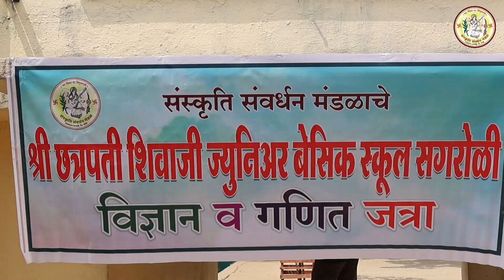Sci Math Fair | Activity Based Learning | Rural Education | Future Scientist | SSMandal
व्यावहारिक ज्ञान व कृतीतून संकल्पना समजण्यासाठी संस्थेच्या प्राथमिक शाळेत विज्ञान व गणित प्रदर्शनाचे आयोजन

बऱ्याचदा विद्यार्थ्याना रोजच्या वापरातील संज्ञा किंवा परिमाणे यांची जवळून ओळख नसते. अशावेळी पुस्तकात उल्लेखित असलेल्या वजन, मापे, यांचा प्रत्यक्ष वापर करत समजून घेता यावे, त्याचबरोबर विज्ञान व गणित विषयातील संकल्पना व शास्त्रीय कारण समजून घेण्यासाठी आज (दि. ५ ऑक्टो) सगरोळी येथील प्राथमिक शाळेत इ. ३ व ४ थी तील सुमारे १८९ विद्यार्थ्यांनी गणित ३० ते विज्ञान ४० अशा एकूण ७० प्रकल्पाद्वारे प्रदर्शनीत सहभाग घेतला. “शिक्षण पद्धतीत होणारे अमुलाग्र बदल हे योग्य वयातच समजून घेताना ही प्रदर्शनी एका मार्गदर्शकाची भूमिका निश्चित पार पाडत आहे”, असे सांगत संस्थेच्या शिक्षण परिषद अध्यक्षा श्रद्धा देशमुख यांनी आयोजकांचे व विद्यार्थ्यांचे कौतुक केले.

यावेळी महिला पालक अधिक संख्येने उपस्थित होते. तर संस्थेच्या विविध विभागातील अध्यापक व प्रमुख यांनीही या प्रदर्शनीचे अवलोकन केले. विद्यार्थी आपल्या प्रकल्पाविषयी इंग्रजीत माहिती सांगत होते, याचे कौतुक पालकांना वाटत होते. शाळेचे मुख्याध्यापक भगवान गिरगावकर यांनी “शाळा ही कायम कृतियुक्त शिक्षणावर भर देत असून याचा एक भाग म्हणजे हे विद्यार्थ्यांनी स्वतः बनवलेले विविध विज्ञान व गणित प्रकल्प होय.” असे सांगितले.

“बालवयापासून आपल्याला समजलेली माहिती कृती किंवा वस्तू / उपकरणातून सांगितल्याने कायम लक्षात राहते, या उद्देशाने हा प्रदर्शनीत मांडलेले प्रकल्प आपले वेगळेपण जपून आहेत.” असे विज्ञान अध्यापिका सीमा कोदळे यांनी सांगितले तर गणित अध्यापक श्याम भोसले यांनी “गणितीय कोडे, मापे, परिमाण यांची प्रत्यक्ष ओळख विद्यार्थ्यांना या प्रदर्शनीतून होत असल्याने भेट देण्यासाठी आलेल्या सर्वाना देखील ही माहिती उपयुक्त ठरणारी आहे,” असे सांगितले.